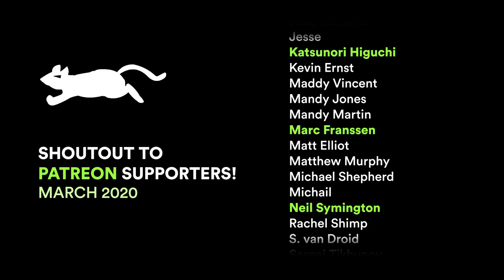Telemetric Transmission | Phase 28 | Drumfunk + Atmospheric Drum & Bass Mix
67 minutes of drumfunk and atmospheric drum & bass, featuring releases from Andy Skopes, Dub-One, Scape, AwakeFM, Anile, Threshold, Dissident and Parhelia and more in the tracklist.

Here's another installment making a return to a well-beloved series, this mix delves deep into drumfunk subgenre with assortment of break rhythms and jungle beats with the usual airy and spacious atmospheric drum & bass vibes.

Footages taken from Elite: Dangerous by Khrome

Grab this mix:
mp3 (320kbps):

Tracklist
00:00 | Andy Skopes - Old Emotions

08:29 | Dub-One - Broken Paradise

14:30 | Scape - Spirit World
Dope Plates

22:15 | Fanu - Two Drummers
Synaptic Plastic

25:14 | Binary - Chasm
Omni Music (UK)

28:32 | Eschaton, Booca - Behind The Magenta
Omni Music (UK)

31:03 | Papa Shanti & Somah - Ear to the Ground (Reactor Grits Remix)
Easten Promise Audio

37:22 | Andy Skopes - Unity

40:19 | Scape - Vision Of The Future
Dope Plates

42:54 | AwakeFM - Phoenix
Omni Music (UK)

48:51 | Anile - No Code
Footnotes

51:58 | Chris Inperspective - Serial Thyme
Self-release

54:33 | Threshold - Humble In The Jungle
A.K.O Beatz

58:55 | Scale - Coefficience
Omni Music (UK)

1:03:14 | Dissident, Parhelia - The Day of 5 Suns
Omni Music (UK)